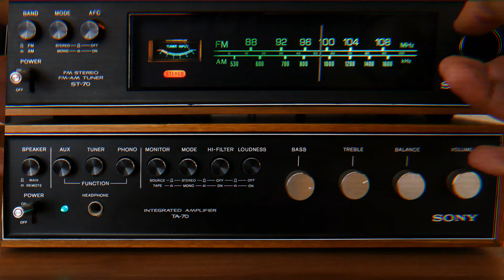Merv - Dream (Visualizer)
Song written and sung by Merv
Produced by Riddiman
Mixed and mastered by Derek Casey